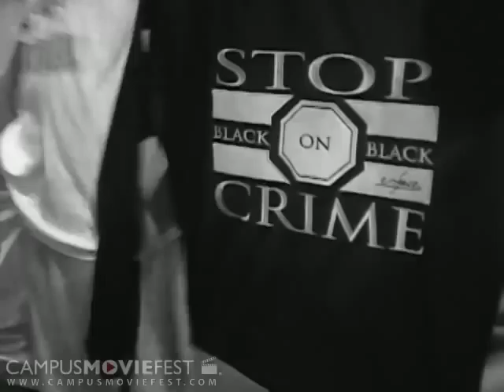I Am What I Am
This is the music video for "I Am What I Am", the inspirational first single from "Coloring Book", the debut album from hip hop duo Shades & Hues. Produced and directed by this duo from Chicago's south side, it features samples from up-and-coming Portand-

Created by Shades and Hues at Stanford University in 2006 as part of Campus MovieFest, the world's largest student film festival.

I Am What I Am Cast & Crew :
William Von Hoene - Captain
with
Langston Wesley
Demetric Sanders
Remi Sobomehin
Kimani McDonald